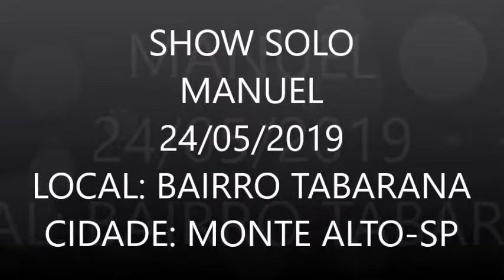SHOW DE MANUEL EM MONTE ALTO-SP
Este foi mais um grande Show em Monte Alto-SP. Aconteceu em 24/05/2019, no bairro rural da Tabarana. Foi na abertura da 70ª Festa de Nossa Senhora das Graças. Show inesquecível!